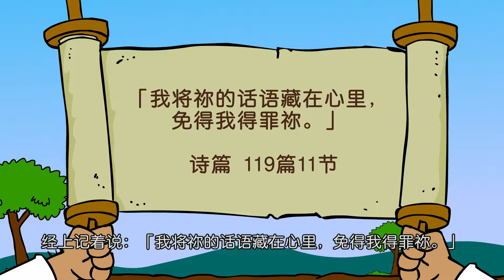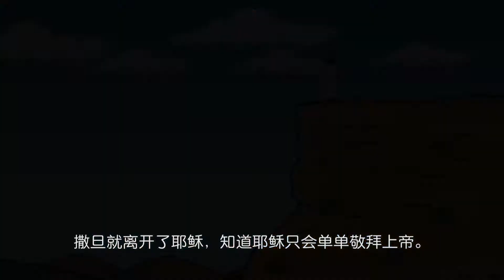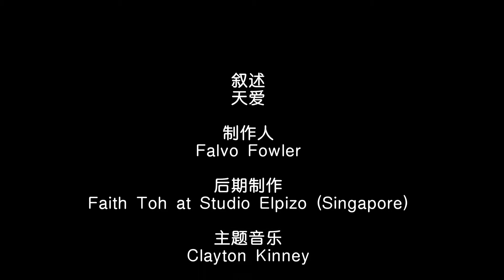P D Q3 MAN L09